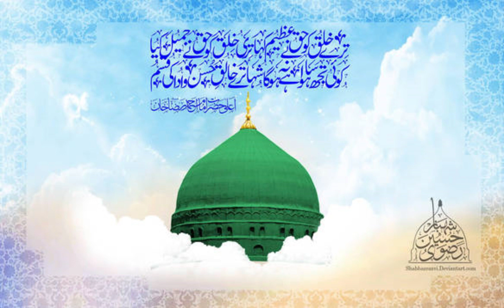Muhammad Humare bari Shan walay